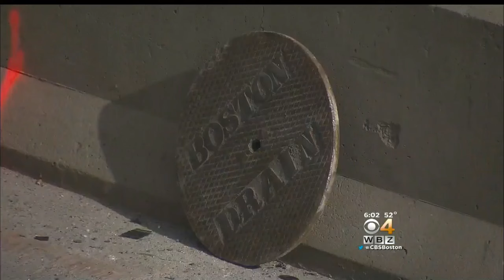Manhole Cover Damages Limo Driver's Gas Tank In Wayland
A limo driver had a close call with a manhole cover in Wayland. WBZ-TV's Christina Hager reports.